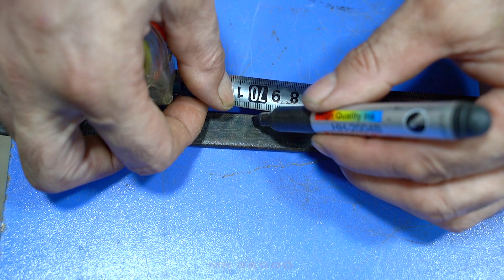NEW !!! MACHINE For Mesh Chain-link Do It Yourself !!!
Welcome to my channel Mr Sagoo where you will learn how to make hand made crafts,  presents, toys,life hack, The main thing is that one can make it at home and with one's own hands